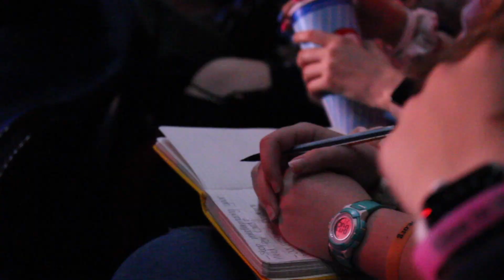Hot Hearts 2020 | Happy Monday!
If you missed it, or if you want to relive it again--here's a recap of Hot Hearts 2020! FBCO had an awesome weekend at one of the best Hot Hearts ever!! This year featured Micah Tyler, Hollyn, Tenth Avenue North, Ben Stuart, and Joseph Sojourner!